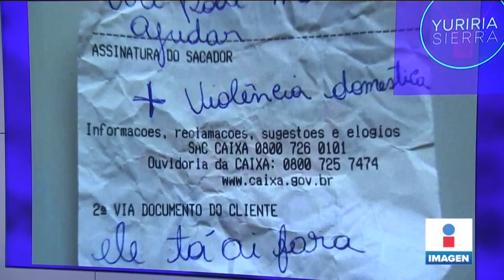Mujer víctima de violencia pide auxilio en un ticket | Noticias con Yuriria Sierra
¡En un ticket! Así fue como una mujer pidió auxilio en Brasil ante la violencia doméstica de la que es víctima.